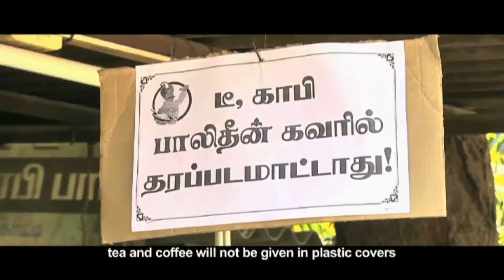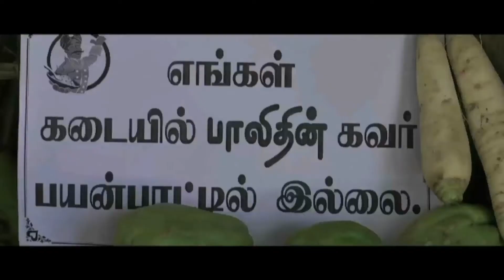ARTHAMULLA AASAI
அர்த்தமுள்ள ஆசை என்ற தலைப்பில் இந்த குறும்படத்தை வெளியிட்டிருக்கிறோம். புதுகைத்தந்தி இதழின் சார்பில் இதை வெளியிட்டிருந்தபோதிலும் ஒவ்வொரு தனி மனிதனும் பிளாஸ்டிக்கை ஒழிக்க வேண்டும் என்ற ஆசையில் அதை மத்திய அரசு நடவடிக்கை எடுக்க வேண்டும் என்ற ஆசையைத்தான் கொண்டு வந்திருக்கிறோம். கருத்துகளை எழுதி அனுப்புங்கள். மற்றவர்களுக்கும் பரவச் செய்யுங்கள்.